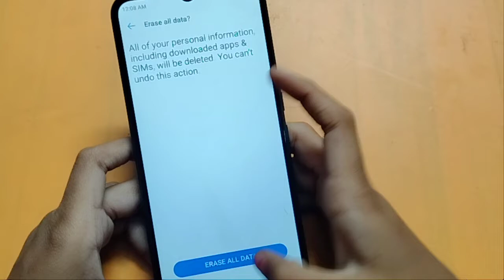How to factory reset in tecno Spark 8c | factory reset kaise karen